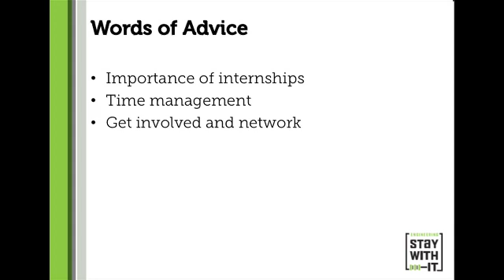George- R&D Engineer at Intel Corporation- GPA vs. Work Experience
George, an Electrical Engineering PhD, is a Research and Development Test Engineer at Intel Corporation. In this STAY WITH IT speaker series session held at Minnesota State University, Mankato, he talks about the importance of getting work experience, time management, and adjusting priorities to create the right work-study-life balance for you.